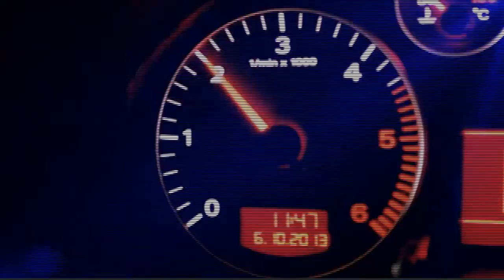DigiKlient Hero Section Background Video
This is a background video for our Hero Section On the Website.